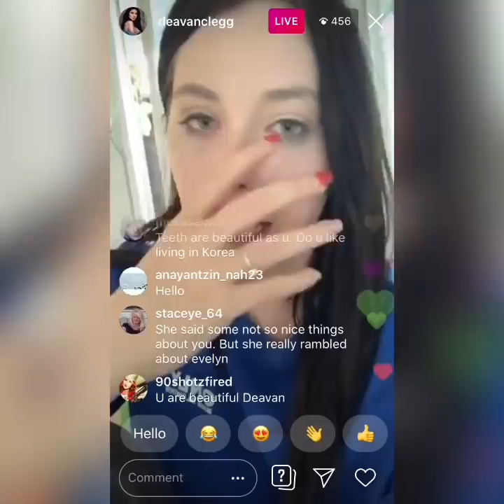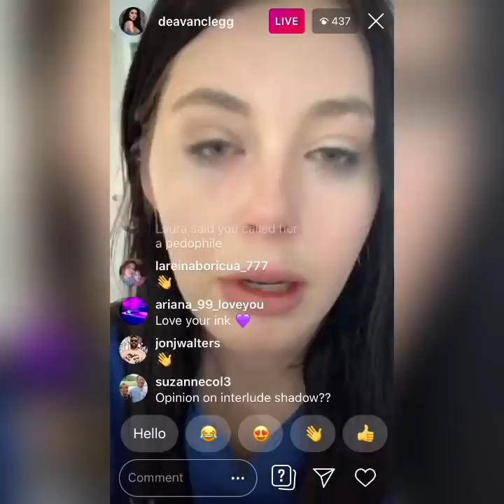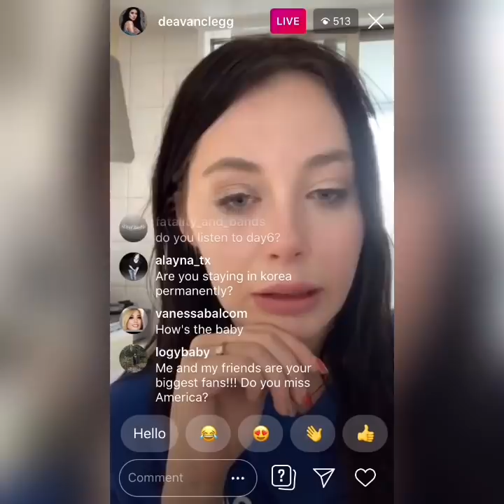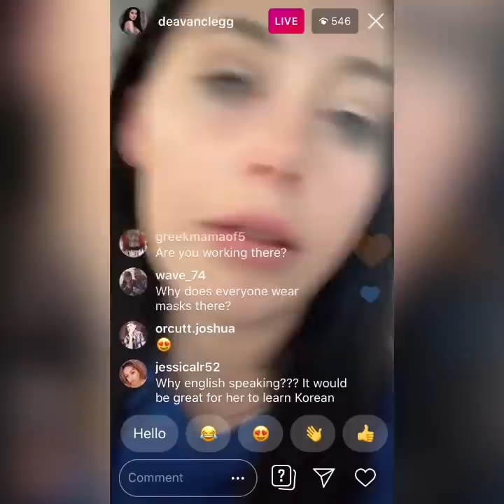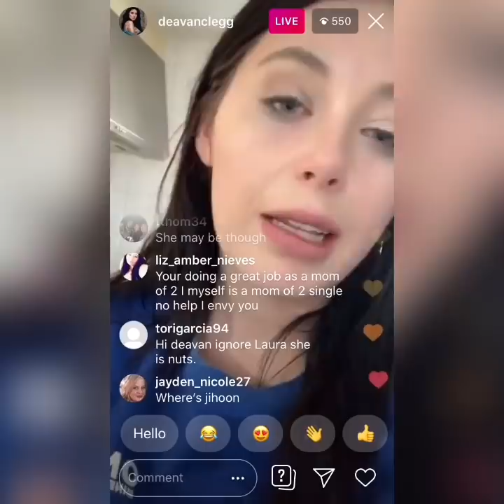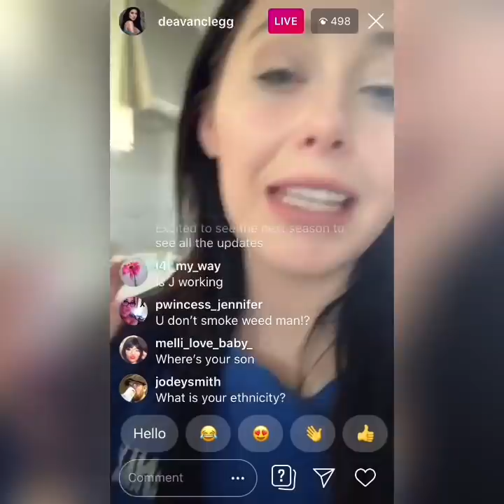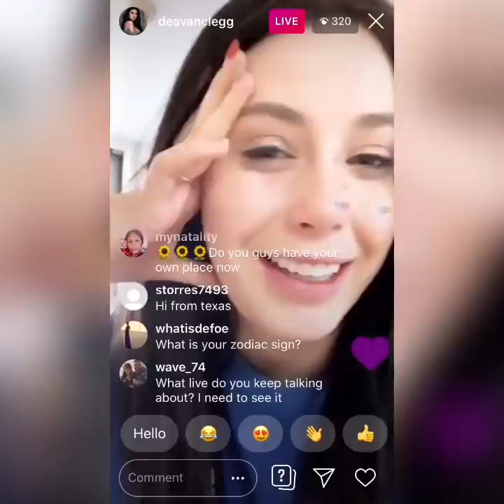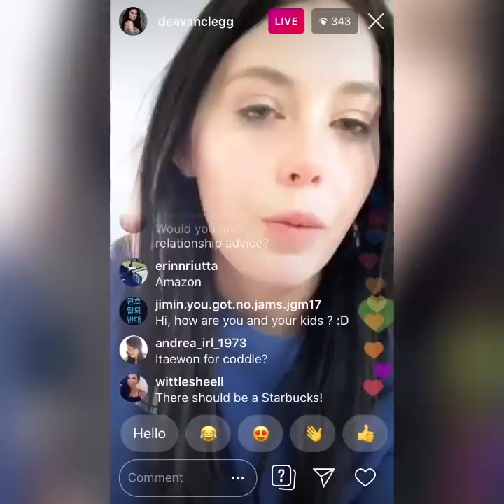90 Day Fiance Deavan Tell All About Laura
90 Day Fiance Deavan Tell All About Laura